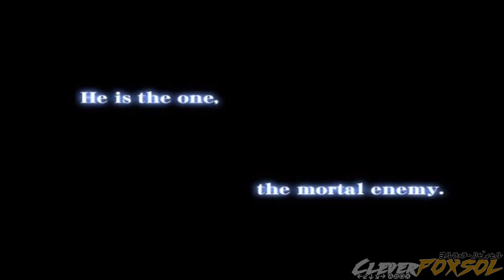Guilty Gear - Character History - Episode 2: Dizzy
Episode 2 of the Guilty Gear Character History/Lore about:
Dizzy the Angel Gear herself.

Not as great as I hoped to make it. But hopefully its good enough concept. Hope you guys like it.

For more Information and other things related Guilty Gear Check below

●Focus Attack Unless you have permission directly from me these videos I post on this channel in relation to my opinions, should not be used in reaction content, or clipped up into any other video without first asking permission for the content.